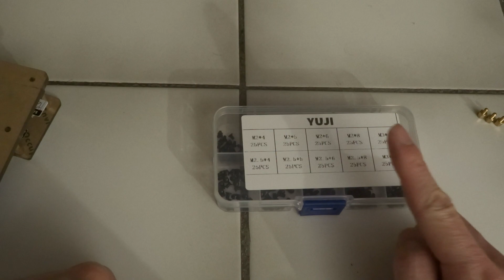Rearranging the Acrylic Case of my Radxa Rock 5B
When I ordered the Radxa Rock 5B, the acrylic case for the Rock 5B wasn't available and Allnet sent me the acrylic case for the VisionFive SBC. As you can see, it does fit, but it doesn't leave much room for the M.2 connector.

So I bought some M2.5 size screws to rearrange the standoffs and have some more room for the M.2 connector.

This is the screw set that I bought

00:00 Intro
00:24 Little room for the M.2 connector
00:45 Removing the screws
01:45 Comparing the screws
02:40 Putting the screws back in
04:10 New screws
05:30 More room for the M.2 connector